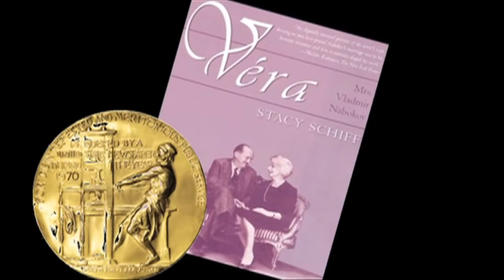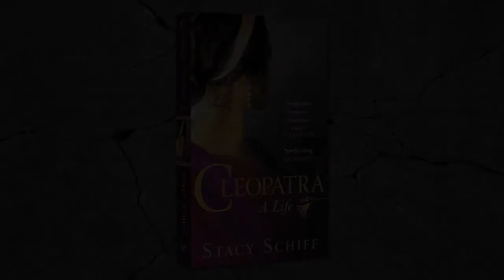Cleopatra - Stacy Schiff